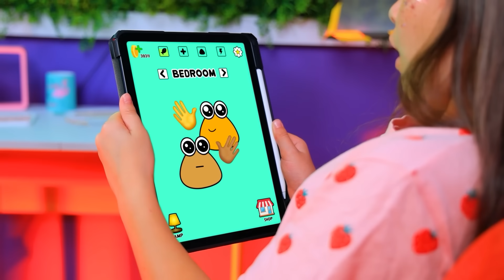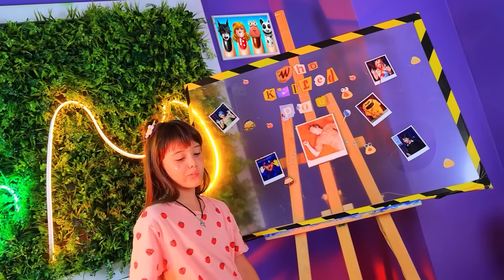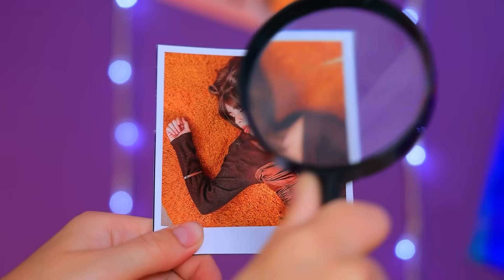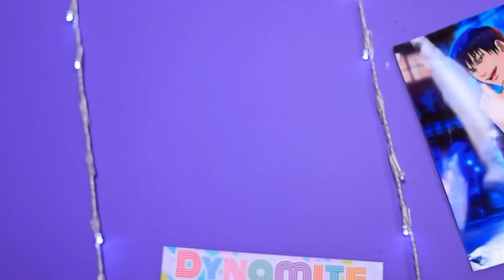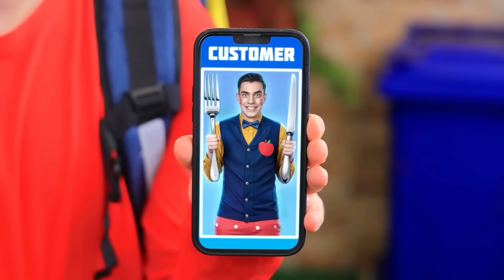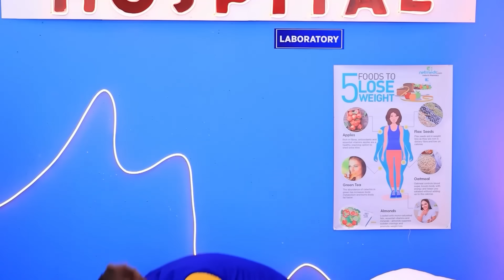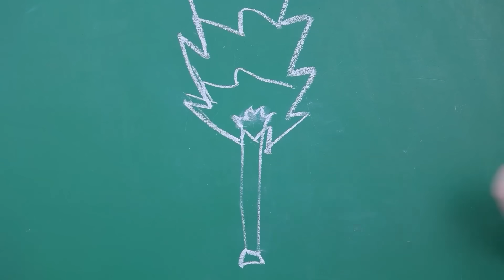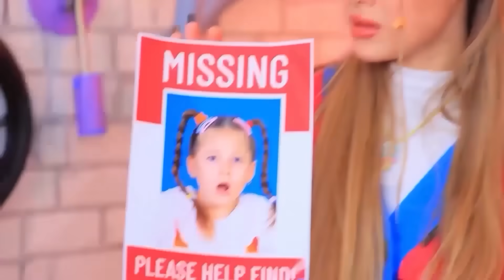¿Quién Asesinó a POU? ¡Catnap se Convirtió en Detective! POU NO es un MONSTRUO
¡Desafío de Casa para Perros de un Solo Color! | Activar TODAS las notificaciones
¡Adéntrate en el misterio de "¿Quién asesinó a POU?" mientras "Catnap se convierte en detective!" En este intenso episodio de "Juego de Pistas: La Venganza de Pou Capítulo 2 - Quién mató POU?" seguimos el viaje de Catnap para descubrir qué sucedió realmente. En el camino, descubre la impactante verdad de que "POU NO es un MONSTRUO". ¡Únete a nosotros en esta apasionante investigación llena de suspenso, pistas y giros inesperados mientras buscamos al verdadero culpable!